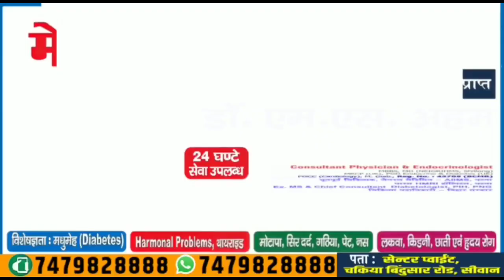के बईठी कुर्सी पर ? Matchboxbihar के Ground Report Uttar Pradesh Ballia जिला के फेफना विधानसभा से।